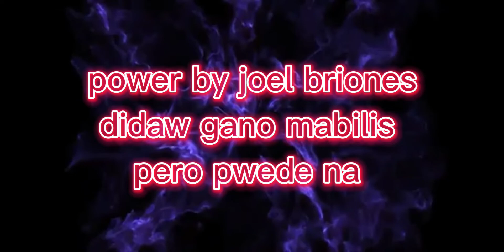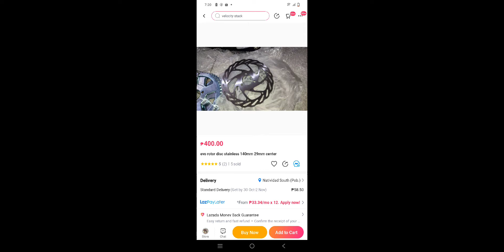black scooter project